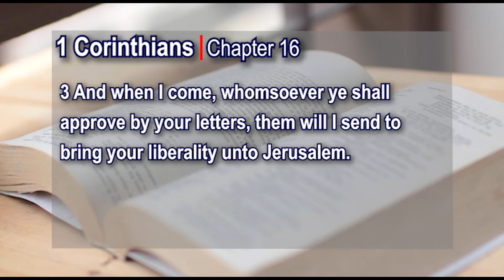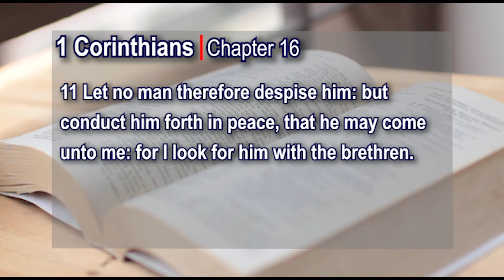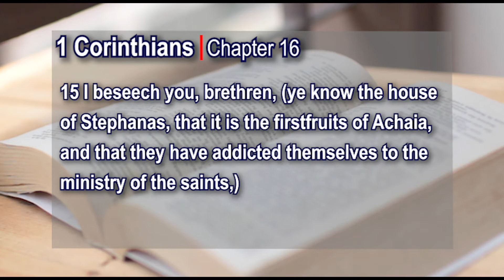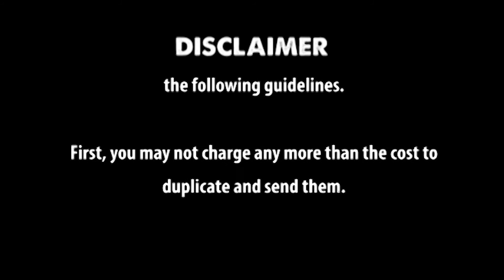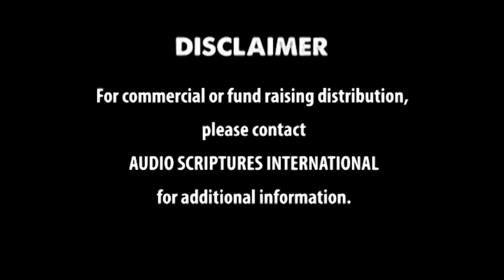1 Corinthians Chapter 16 kjv